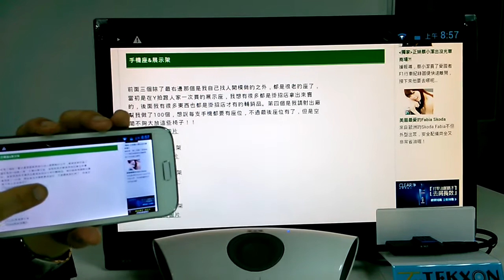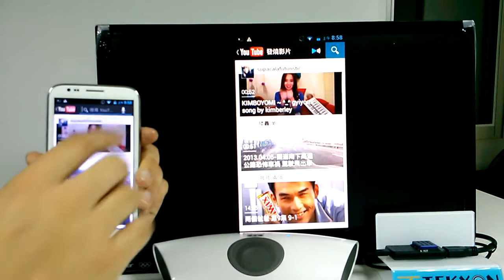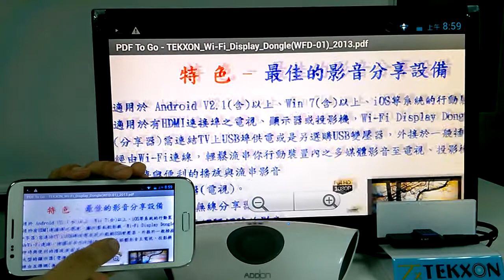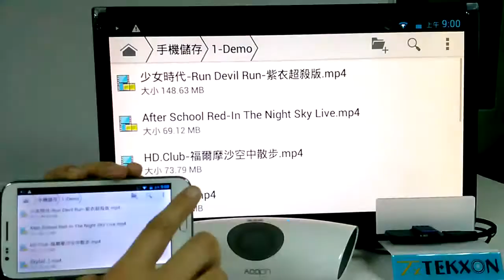TEKXON Wi-Fi Display Dongle_聯發科MTK6589_測試(youtube+PDF+video) Miracast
影片播放+Youtube線上播放+文書PDF檔案播放測試 Miracast

螢幕鏡射連線模式：Wi-Fi Display Dongle 可與具備 " Miracast & Intel WiDi V3.5 認證 " 之裝置做直接的螢幕鏡射連線。註：各家裝置對於 Mirror設定名稱不同，如聯發科手機為[顯示- 無線螢幕分享], HTC為[媒體輸出], Sony 為 [Screen Mirroring / 螢幕鏡射], LG 為[Miracast], Sharp 為 [Wireless Output]...等。